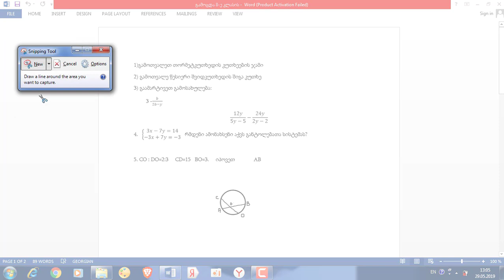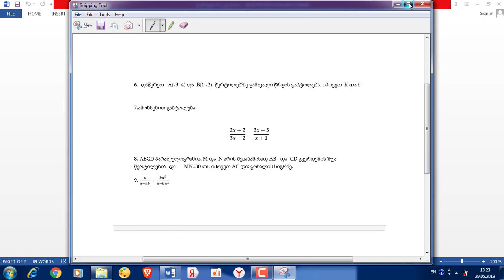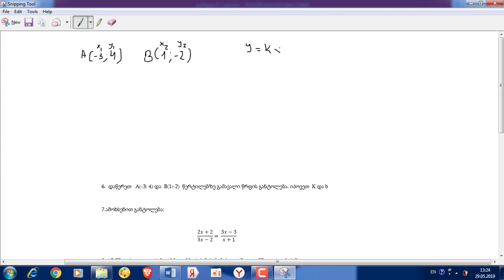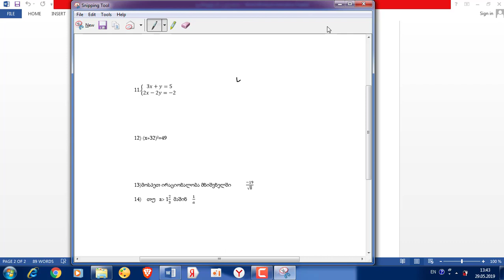8-ე კლასის მათემატიკის გამოცდისთვის მოსამზმადებლად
5 კლასის ამოცანების ამოხსნა მათემატიკაში